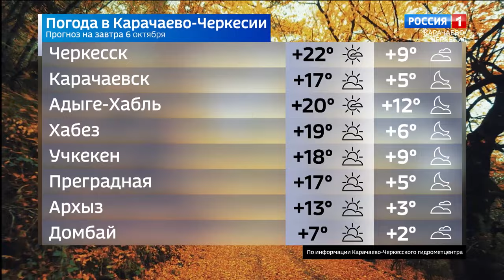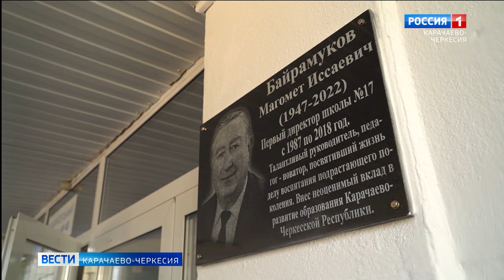Вести Карачаево-Черкесия 05.10.2023